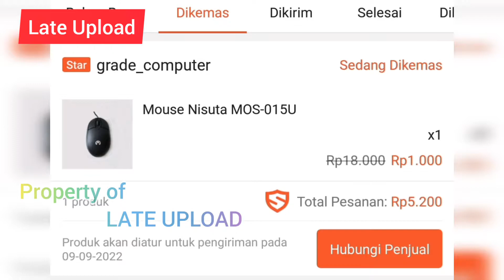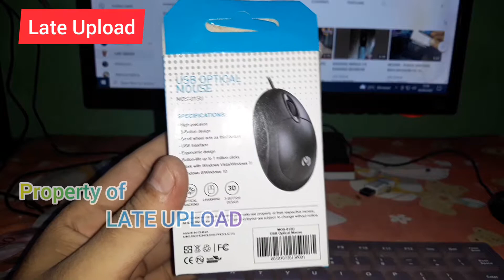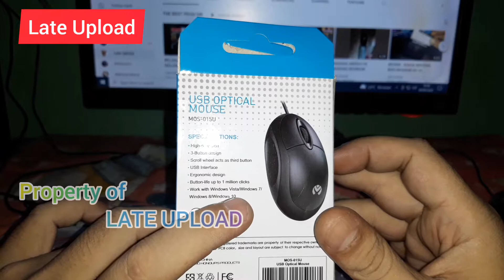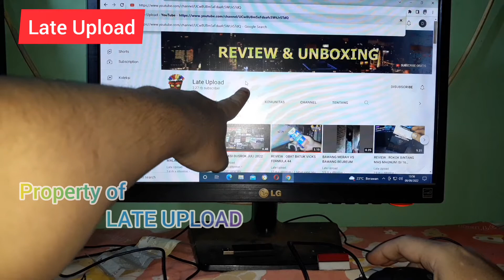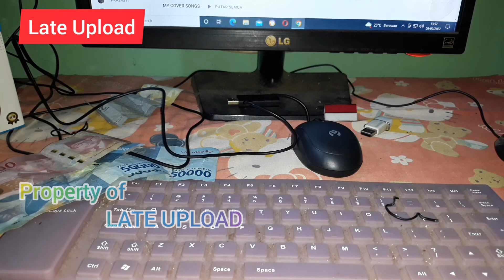REVIEW : MOUSE MIMUSO (MOS-015U) HARGA Rp.1.000,- 😂